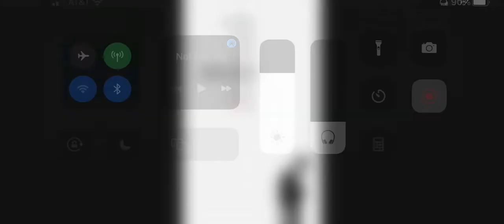What Do You Think Of This Movie? #1156